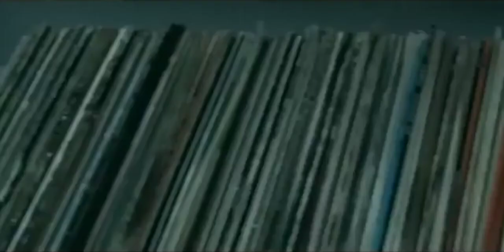Not my fav scenes are the deleted scene || Sweet as sugar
Comment down bellow your :

- Fav movie/series
- Fav actor (any actor from/not from the movie)
- Fav ship from the movie
- Fav character from the movie
- Fav series (if it was)
- Most hate series (if it was)

Mine :

- Harry Potter
- Robert Pattinson
- Harmione (harry × hermione)
- Cedric Diggory
- Goblet of fire (bcs they show Cedric)
- Goblet of fire (bcs they end Cedric)